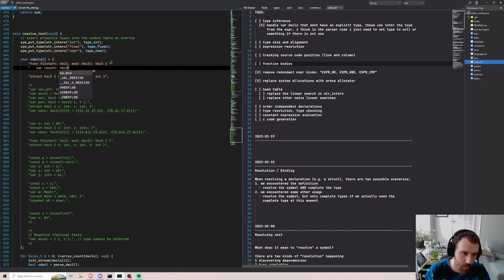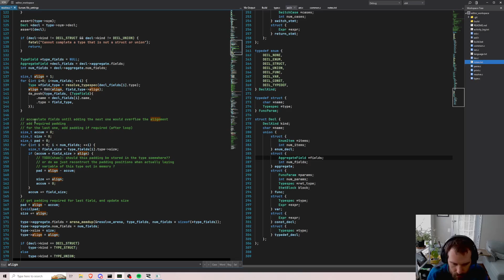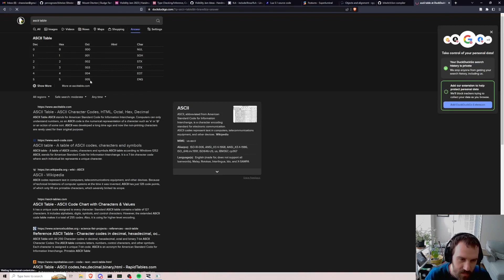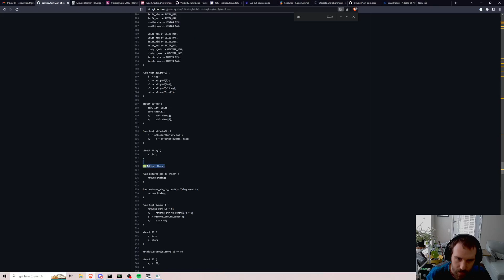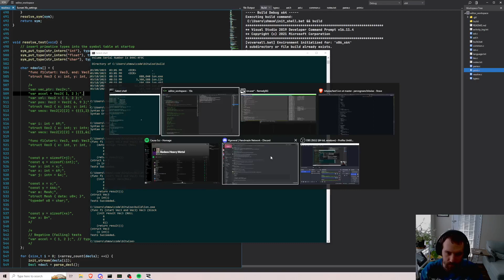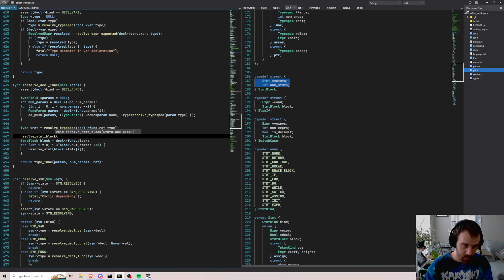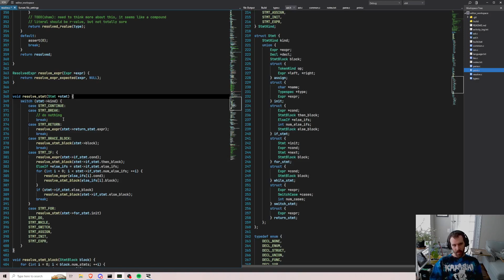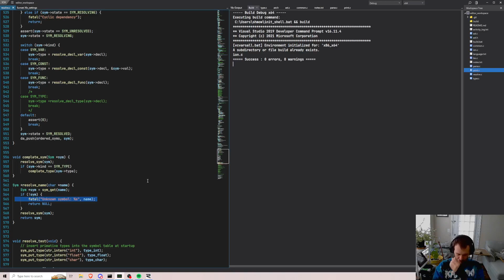Programming a Compiler in C - Resolving Statements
Working on my implementation of Per Vognsen's programming language Ion from his Bitwise series:

I learned an enormous amount from his series and by struggling through writing my own compiler. I am grateful for his generosity in sharing his knowledge. I highly recommend you check out Per's original implementation. This is my first attempt at writing a compiler and my version is no doubt much lower quality.